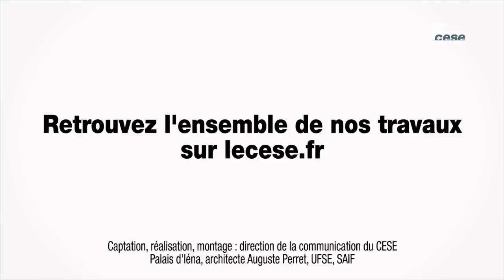Questions à Claire-Marie SAUGET (Crédit Coopératif) - TPE PME - cese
Questions à Mme Claire-Marie SAUGET, Directrice des Entreprises du Crédit Coopératif, auditionné par la Section de l'économie et des finances du CESE dans le cadre de la saisine : "Les TPE-PME et le financement de leur développement pour l'emploi et l'efficacité".